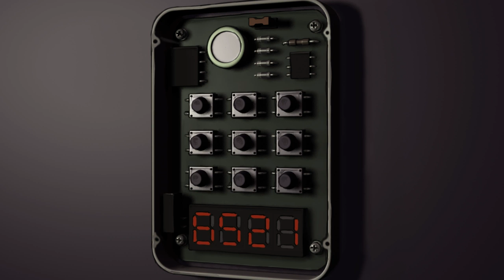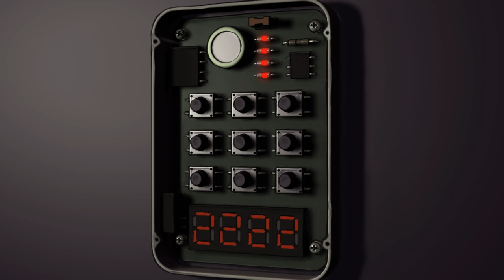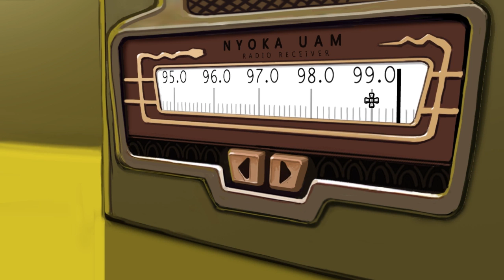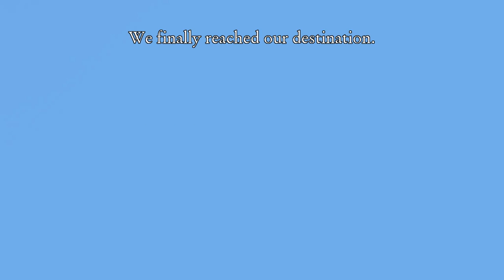The Journey Down - Chapter Two - Underland, Here We Come!